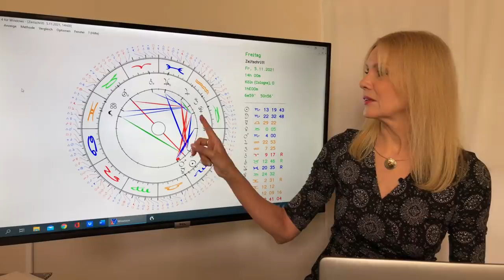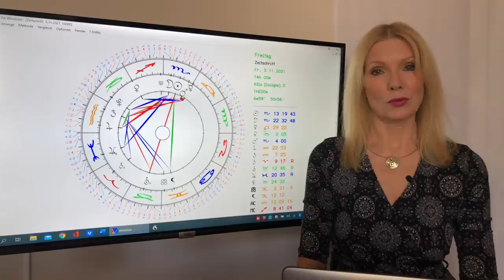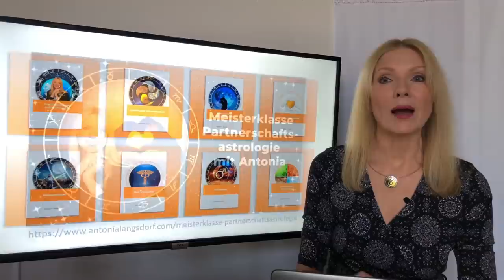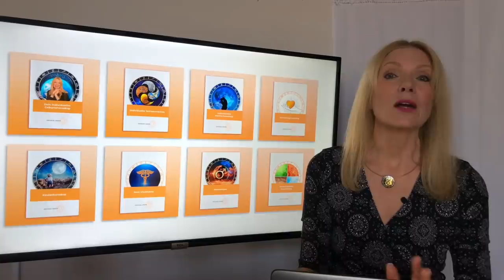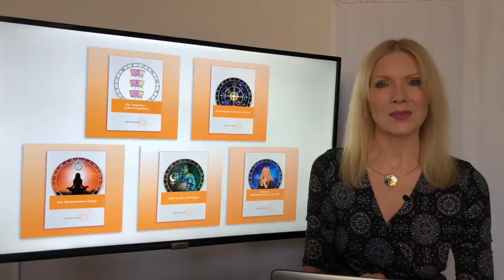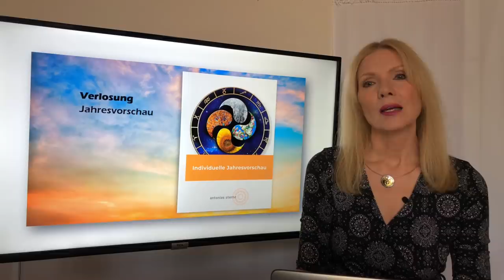Horoskop November 2021 für die 12 Sternzeichen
Stürmische und leidenschaftliche Konstellationen kommen auf uns zu!
🌟 ANTONIAS HOROSKOPE SHOP
🌟 ANTONIAS PDF DOSSIERS
🌟 PERSÖNLICHE BERATUNGEN MIT ANTONIA
🌟 STERNZEICHEN SCHMUCK VON ANTONIA
🌟 BÜCHER, VORTRÄGE UND GEWINNSPIELE
🌟 TIMECODES
👉 Kosmische Schwingung: 02:00
👉 Widder: 14:28
👉 Stier: 19:51
👉 Zwillinge: 25:54
👉 Krebs: 31:33
👉 Löwe: 37:34
👉 Jungfrau: 43:18
👉 Waage: 48:44
👉 Skorpion: 54:15
👉 Schütze: 1:00:06
👉 Steinbock: 1:05:54
👉 Wassermann: 1:11:49
👉 Fische: 1:17:36
👉 Serviceteil: 1:23:10